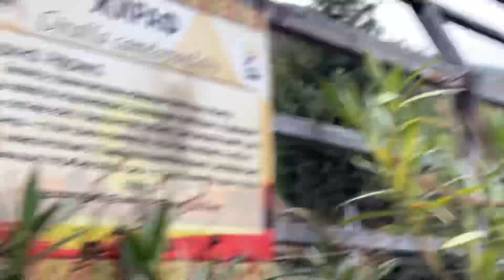Жирафиха показала как пасутся жирафы, а потом попрощалась со мной!